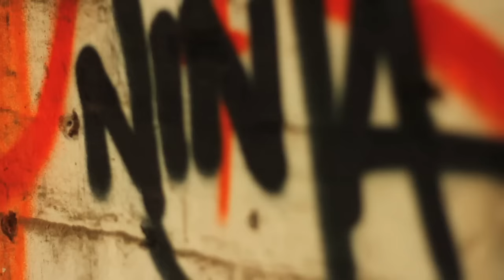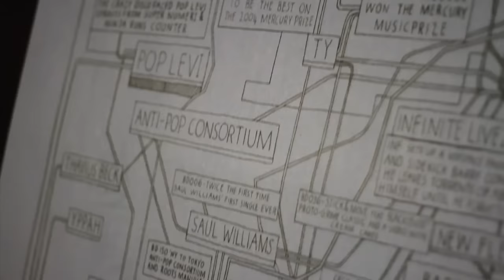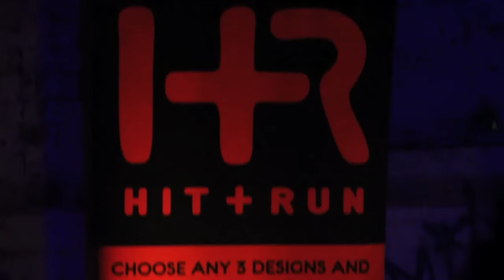Ninja Tune XX London - Ewer Street Car Park - 2 Oct 2010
As part of the Ninja Tune XX celebrations for the 20th anniversary of Ninja Tune, a huge party was held at Ewer Street car park in London on 2 October 2010.

This short film features a sneak peak into the interior setup provided by the Mutate Britain team including a time lapse of mastermind artist Chu's 30ft 3D Ninja sound system mural and the HIT+RUN crew printing limited edition XX t-shirts live on the night.

Art Direction - Hugo Toland

Track: Yppah 'Never Mess With Sunday' from Ninja Tune XX Vol. 2